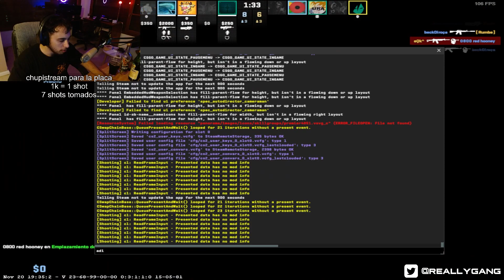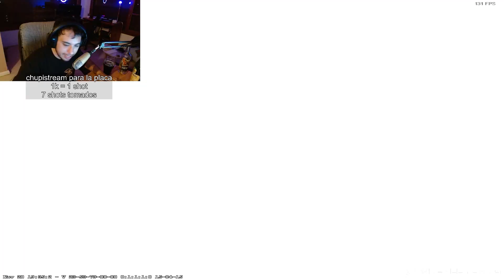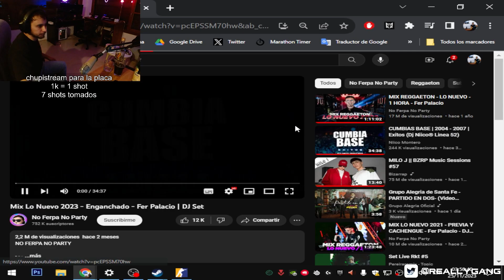ESTO ES JUGAR AL COUNTER STRIKE MUY B0RR4CHO👀🥃 (POR UNA BUENA CAUSA)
¡Hola paaaa! Hoy vivirán conmigo una experiencia única: ¡una partida de Counter Strike 2 mientras experimento la ebriedad máxima por cada donación recibida! 🚀🍻

🔥 Momentos Inolvidables con Ustedes:

🥃 Shots por Donación: Cada donación desencadena un shot de licor, llevando la diversión a niveles inesperados.
🎮 Hazañas Épicas en Counter Strike 2: Enfrentaré la ebriedad extrema con destrezas asombrosas mientras me sumerjo en desafiantes combates en el mundo de Counter Strike 2.
💥 Desafío Especial para Todos:
Descubran junto conmigo el desafío sorpresa que puso a prueba mis habilidades en medio del caos alcohólico y la acción trepidante de Counter Strike 2.

🍻 Momentos Cómicos y Épicos con Ustedes:
Desde risas contagiosas hasta movimientos épicas, este desafío nos regala momentos inolvidables. ¡Vamos a vivirlo juntos!

Denle me gusta, compartan y comenten su momento favorito. ¡Nos vemos en el video, comunidad! 🍻🎮